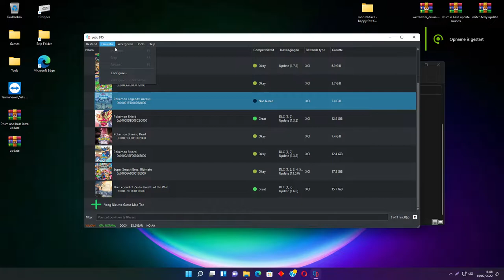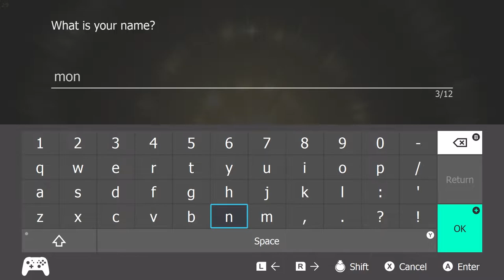Test Play Pokemon Legends Arceus Yuzu emulator ( Monsterface Release ) 💻🖥🖱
▼Video Informations:
💻Game Name: Pokemon legends Arceus
💻 Video created by: Monsterface Games
💻Game Genre: Openworld, Adventures, Anime,
💻Game Pegi: 7+